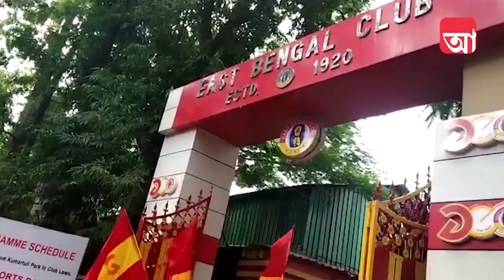100 years celebration of East Bengal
কলকাতাকে লাল-হলুদে রাঙিয়ে, সেই কুমারটুলি থেকে শুরু হল ইস্টবেঙ্গলের শতবর্ষ উদযাপন